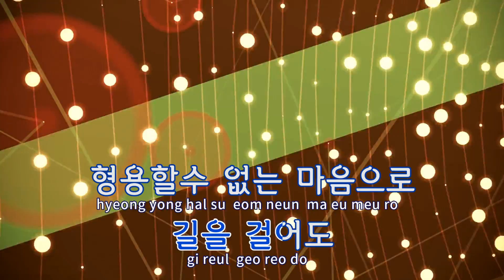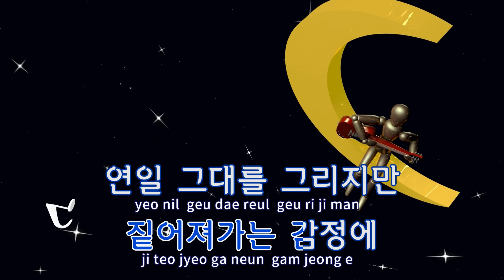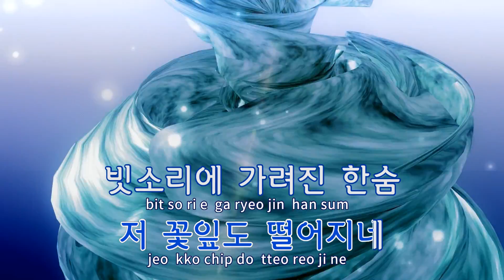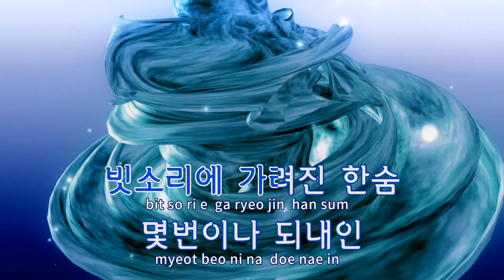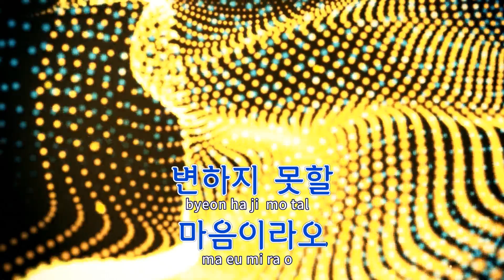[TJ노래방 / 여자키] 이방인(미스터션샤인OST) - 박원 / TJ Karaoke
이방인(미스터션샤인OST)  --  박원